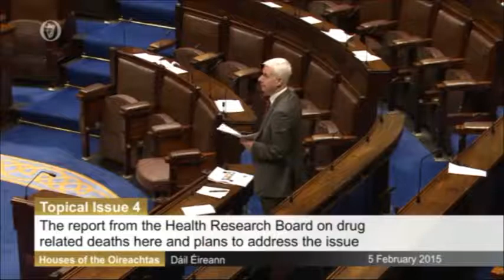Seán Crowe Raises Increase in Drug Related Deaths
Dublin South West Sinn Féin TD, Seán Crowe, raises the 50% increase in Drug Related Deaths since records began in 2004.